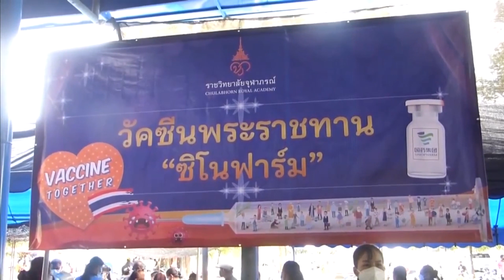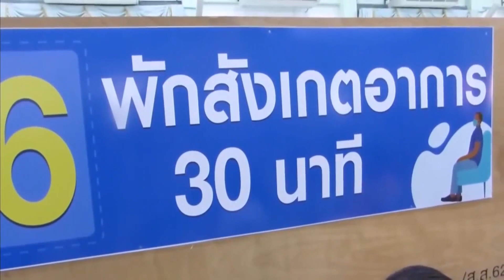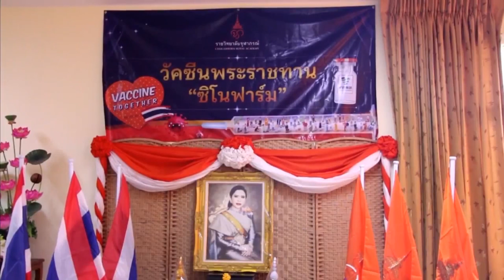สมเด็จเจ้าฟ้าฯ กรมพระศรีสวางควัฒน วรขัตติยราชนารี พระราชทานวัคซีนซิโนฟาร์ม แก่ประชาชนกลุ่มเปราะบาง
ที่จังหวัดศรีสะเกษ มีการออกหน่วยแพทย์เคลื่อนที่ พอ.สว. บริการฉีดวัคซีนซิโนฟาร์มพระราชทานแก่ประชาชนอำเภอกันทรลักษณ์ และอำเภอปรางค์กู่ โดยเป็นผู้พิการ ผู้ด้อยโอกาส ผู้สูงอายุ อายุ 70 ปีขึ้นไป ผู้ป่วยโรคเรื้อรัง พระสงฆ์ นักบวช และผู้ที่ไม่สามารถเข้าถึงระบบฉีดวัคซีน รวม 500 คน

ที่ว่าการอำเภอกบินทร์บุรี จังหวัดปราจีนบุรี แพทย์ พยาบาล จิตอาสา และอาสาสมัคร พอ.สว.จังหวัดปราจีนบุรี ออกหน่วยแพทย์เคลื่อนที่บริการฉีดวัคซีนซิโนฟาร์มพระราชทานแก่ประชาชน รวม 518 คน เพื่อสร้างภูมิคุ้มกันและลดการแพร่ระบาดของโรคโควิด-19

ส่วนที่ห้องประชุมพระอาจารย์ชัยณรงค์ โรงพยาบาลบ้านคา อำเภอบ้านคา จังหวัดราชบุรี นายพงษ์พันธุ์ แสงสุวรรณ รองผู้ว่าราชการจังหวัดราชบุรี ไปตรวจเยี่ยมให้กำลังใจแพทย์ พยาบาล บุคลากรทางการแพทย์โรงพยาบาลบ้านคา และประชาชนที่มารับการฉีดวัคซีนซิโนฟาร์มพระราชทานของสมเด็จเจ้าฟ้าฯ กรมพระศรีสวางควัฒน วรขัตติยราชนารี พร้อมมอบยาชุดพระราชทาน โดยโรงพยาบาลได้รับการจัดสรรวัคซีนพระราชทาน 500 โดส สามารถฉีดได้ 250 คน มีหน่วยแพทย์เคลื่อนที่ พอ.สว.จังหวัดราชบุรี บริการฉีดวัคซีนแก่ผู้สูงอายุ พระสงฆ์ และแรงงานต่างด้าวซึ่งเป็นกลุ่มเสี่ยง เนื่องจากพื้นที่อำเภอบ้านคาอยู่ติดกับชายแดนไทย-เมียนมา พร้อมกับลงพื้นที่ไปฉีดวัคซีนให้แก่ผู้สูงอายุและผู้ป่วยติดเตียงในอำเภอบ้านคาด้วย